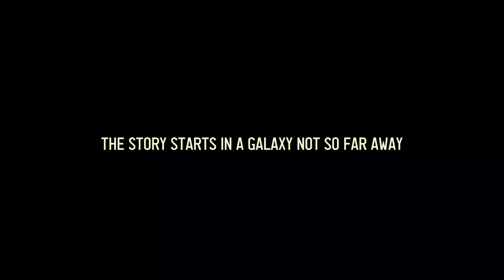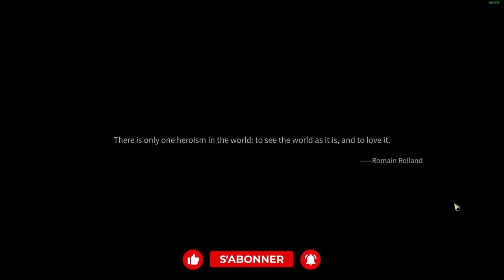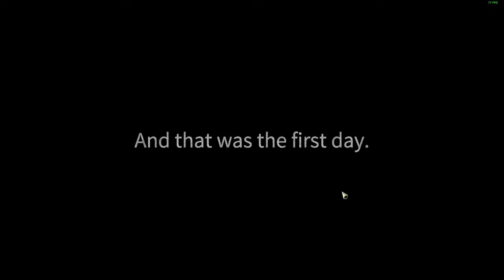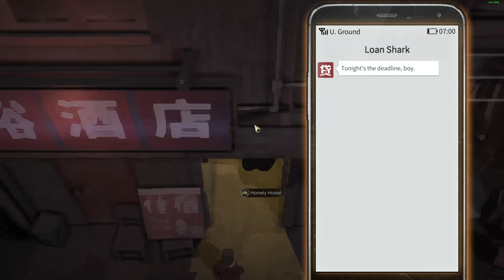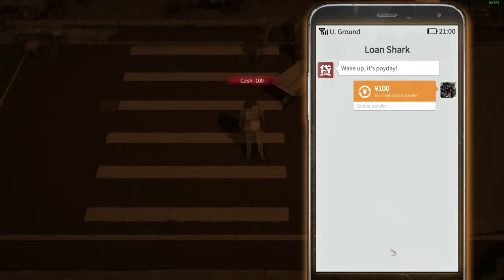Découverte Nobody - The Turnaround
Nobody – The Turnaround est un simulateur de survie réaliste se déroulant dans un monde parallèle rappelant notre société moderne. Gérez avec soin votre emploi du temps et vos ressources, faites tout votre possible pour joindre les deux bouts, et échappez à votre situation des plus précaires.

Développer: U.Ground Game Studio
Édition: Thermite Games

Merci pour votre soutien à tous !!!
Découverte    /    Let's Play    /    Trailers